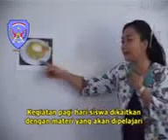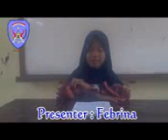Presenter SDN Blok c